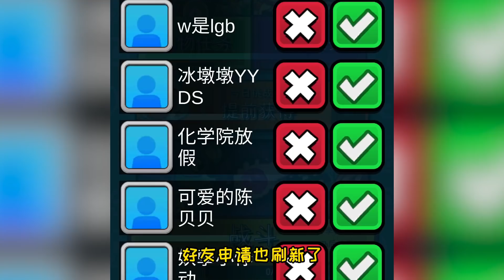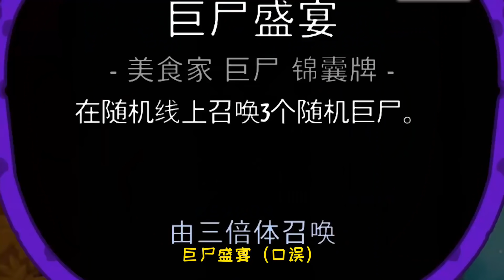植物大戰僵屍英雄篇：貝貝慘敗，粉絲究極懲罰！貝貝沒臉見人了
貝貝慘敗，粉絲究極懲罰！貝貝沒臉見人了

大家好~
我是愛吃堅果的陳貝貝~
我會每天在這裏為大家帶來植物大戰僵屍的爆笑視頻~
喜歡玩植物大戰僵屍的小夥伴~
請多多關註我哦~

植物大戰僵屍 戴夫 陳貝貝 我们的解说内容旨在为观众提供有价值的信息，完全遵守平台的使用政策。